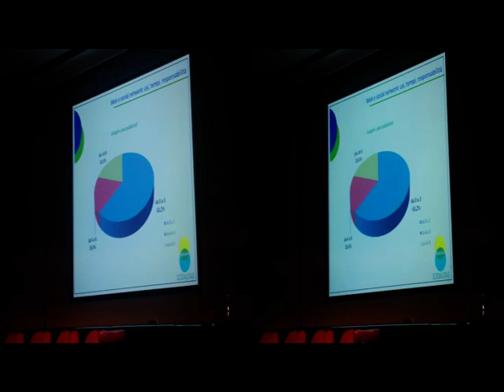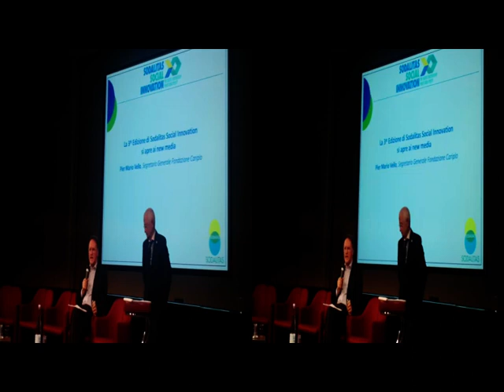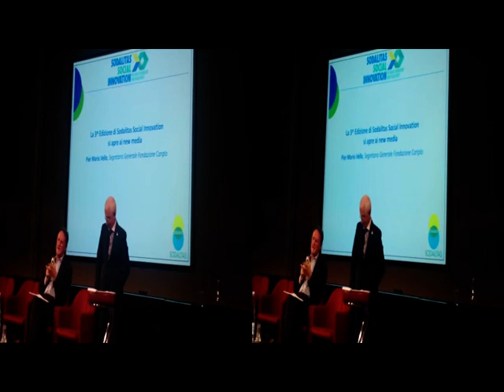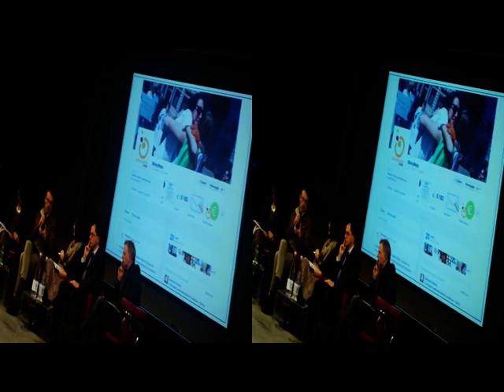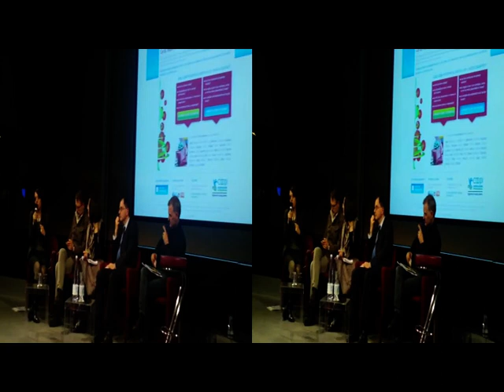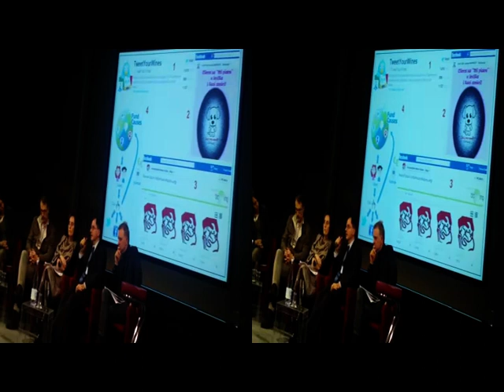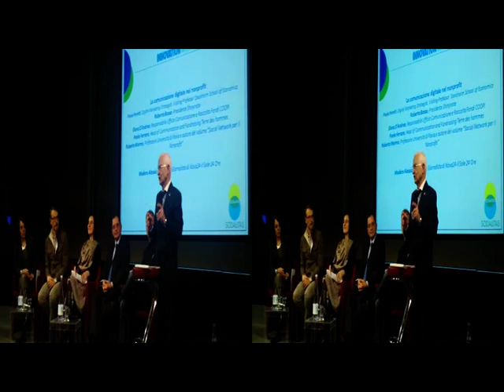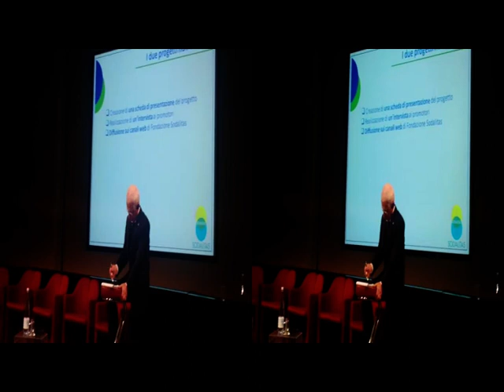3D Anaglifo MILANO Incontro Sodalitas su Reti Sociali x No profit [by Sergio Conegliano]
3D Anaglifo MILANO "Incontro Sodalitas su Reti Sociali" x No_profit [by Sergio Conegliano]
Sergio_Conegliano